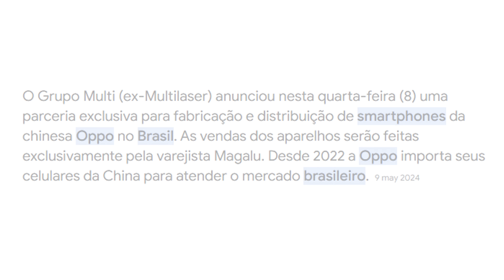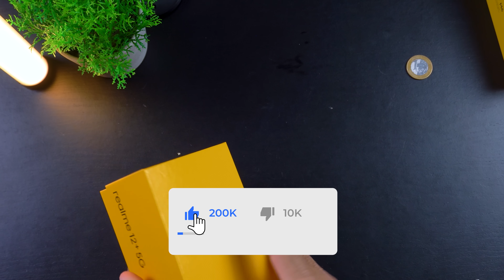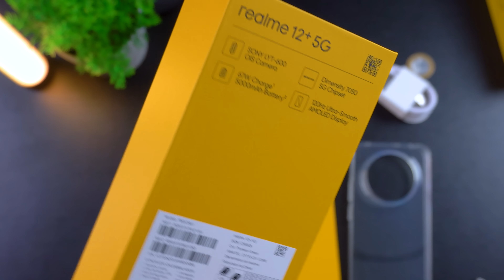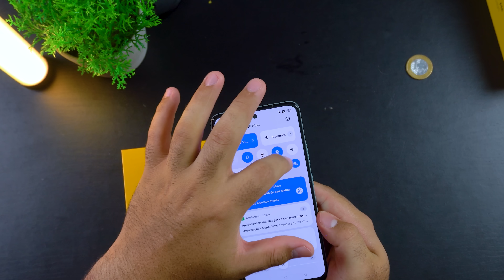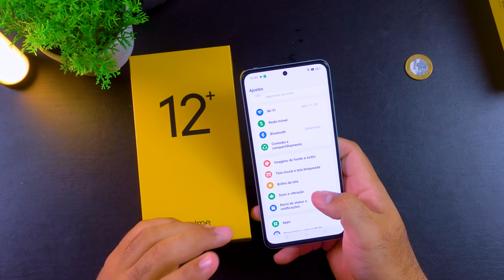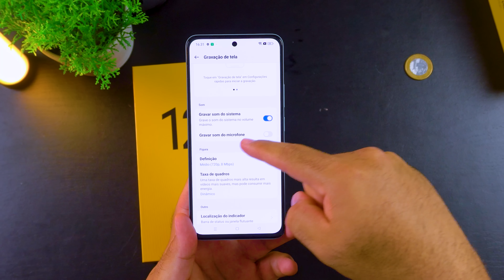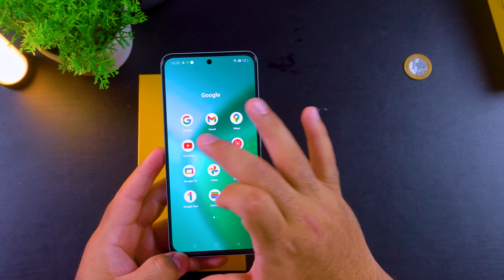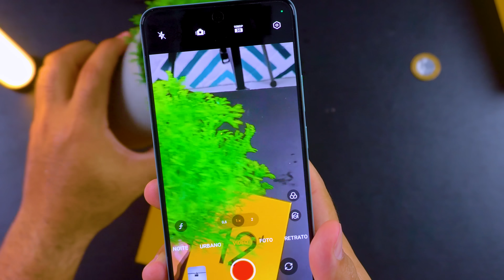FERROU pra Xiaomi e Samsung! Comprei o novo Realme 12+ e estou IMPRESSIONADO!